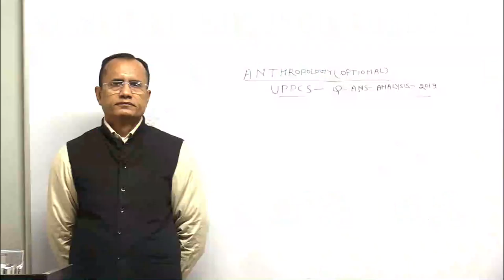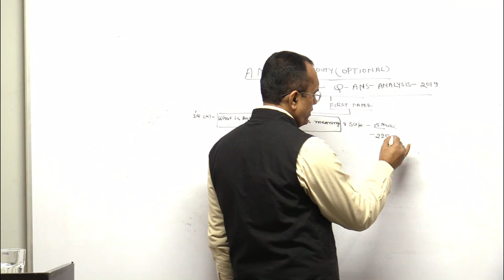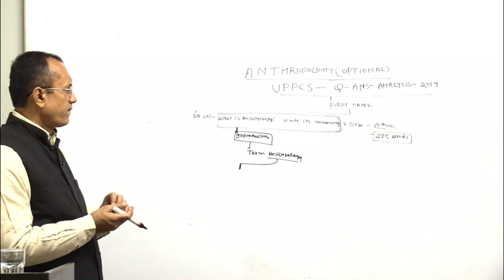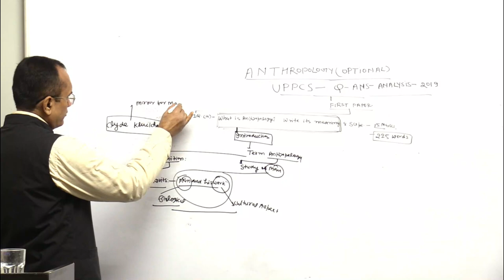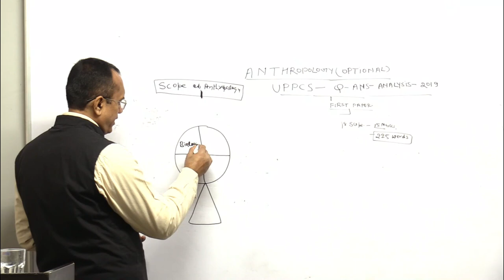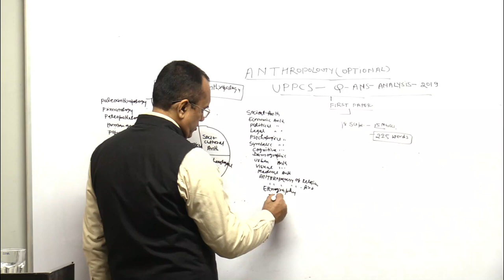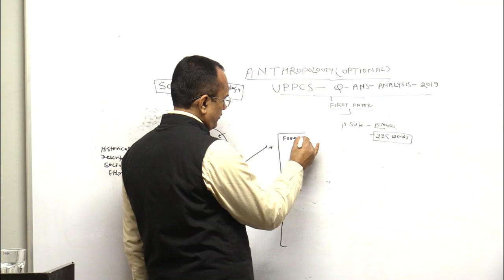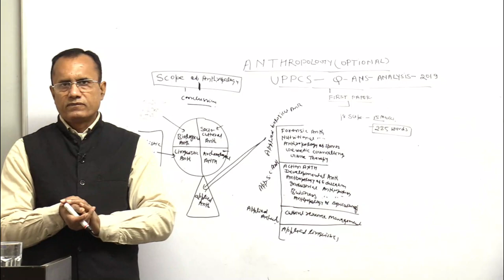ANTHROPOLOGY(OPTIONAL)-UPPCS-KRISHNA KUMAR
KRISHNA'S IAS IS  THE BEST INSTITUTE FOR ANTHROPOLOGY IN INDIA.WE PROVIDE OFFLINE & ONLINE CLASS FOR ANTHROPOLOGY FOR IAS\PCS\BPSC\JKPCS\HPPCS\HPCS\WBPCS\OPCS ETC. EXAM IN BOTH ENGLISH & HINDI MEDIUM.ADDRESS-SHOP NO-92,FIRST FLOOR, OLD RAJENDRA NAGAR,DELHI,CON-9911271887